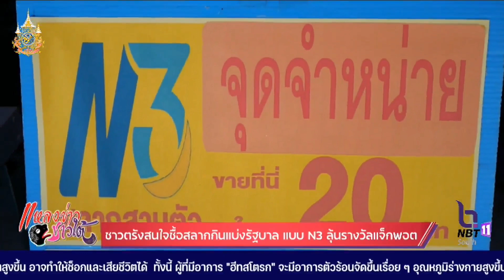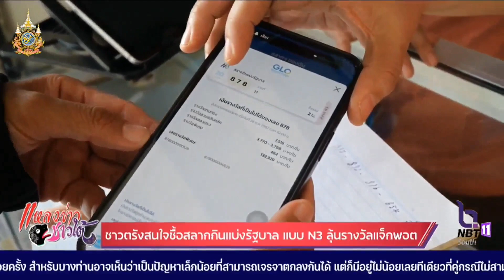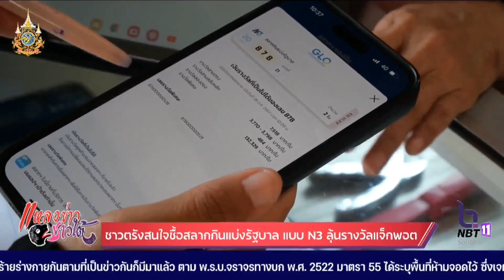ชาวตรังสนใจซื้อสลากกินแบ่งรัฐบาล แบบ N3 ลุ้นรางวัลแจ็กพอต